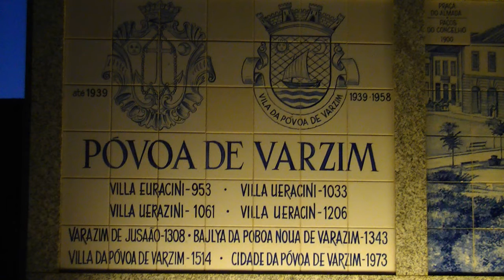PORTUGAL POVOA DE VARZIM